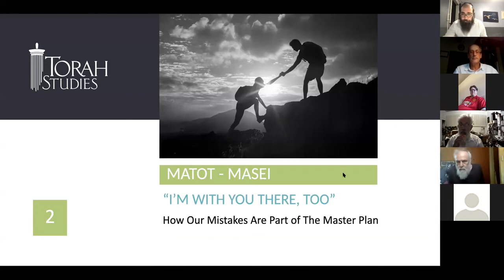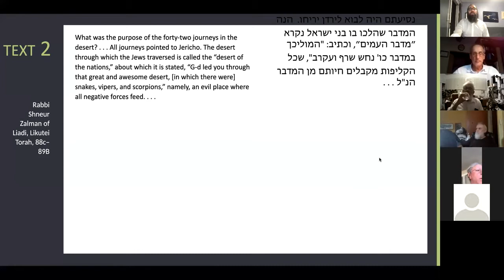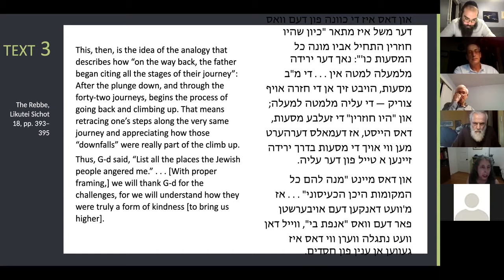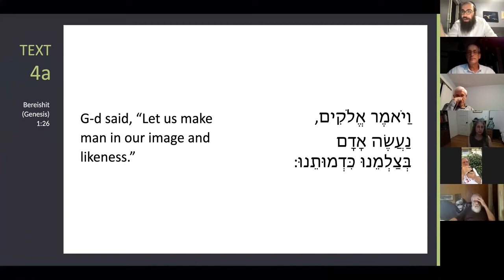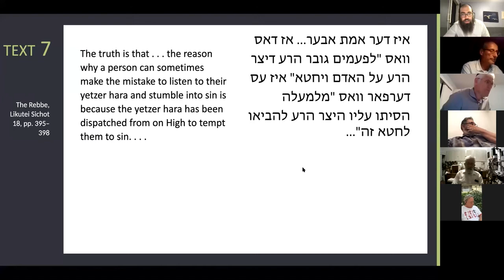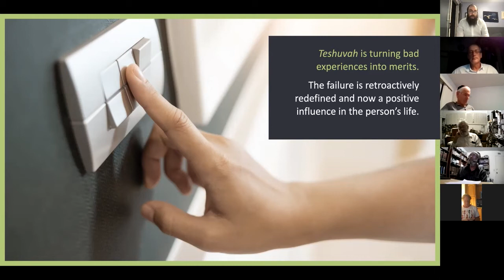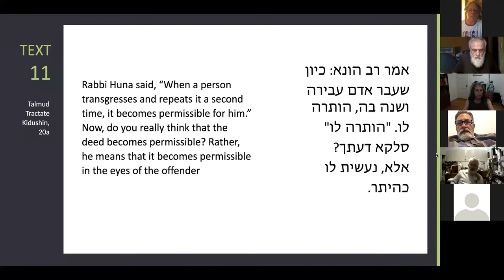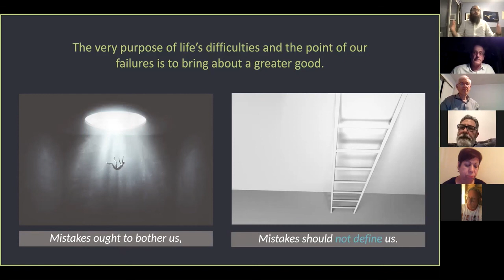Wine & Wisdom: “I’m With You There, Too” | Parshat Matos-Masei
“I’M WITH YOU THERE, TOO”
How Our Mistakes Are Part of the Master Plan
You may have heard that all challenges thrown your way are there to lift you up to a better space. But dare we argue that even your wanton misdeeds and the malicious sins you commit: they, too, are part of G-d’s vision for a better you? We can, and we will.